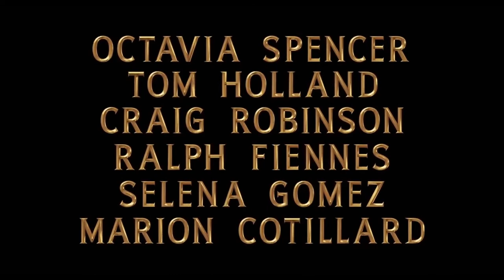Dr Dolittle | Universal Pictures | Freedom - Pitch Perfect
He's just not a people person. Watch the trailer for DolittleMovie, in theaters January 17.